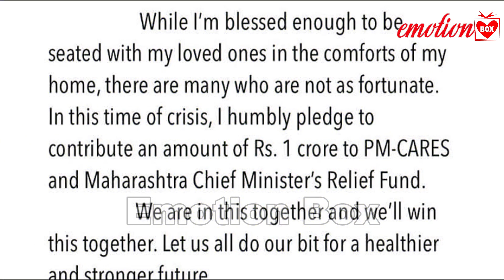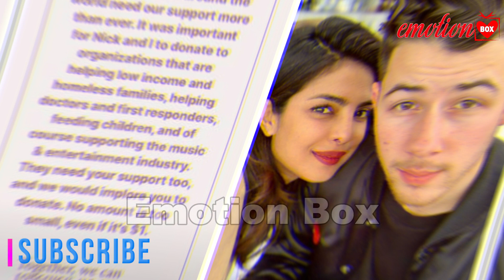Actors Donate Huge Amount of Money to PM Relief Fund / Salman Khan | Vicky Kaushal | Nana Patekar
Emotion-Box